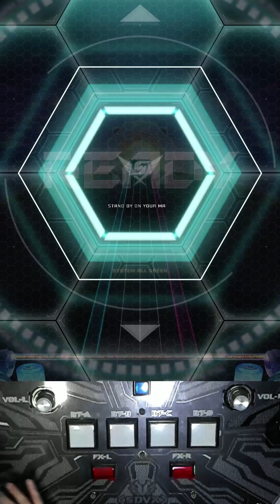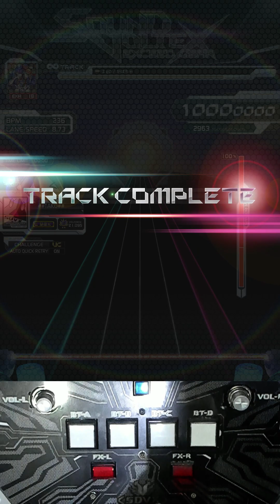[SDVX] ΣgØ [EXH] PUC (MIRROR)